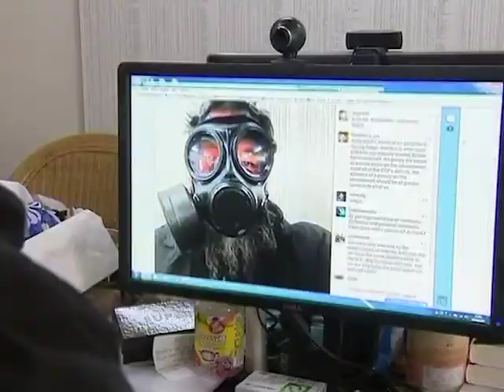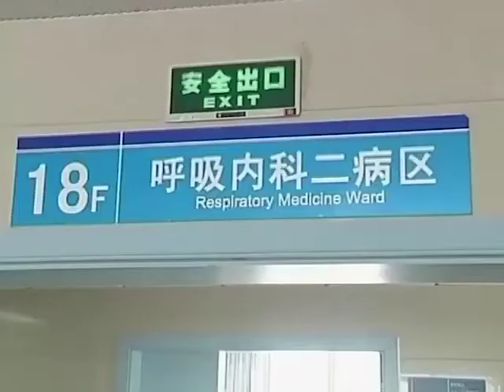Ai Weiwei réagit à la pollution de l'air de Pékin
Des centaines de millions de personnes respirent en ce moment un air mortel en Chine.

C'était l'une des pires pollutions de l'histoire. Dans la province du Zhejiang, le brouillard était si dense qu'un bâtiment en feu est passé inaperçu pendant des heures.

Les gens de l'est et du centre de la Chine sont encouragés à porter des masques et éviter de sortir de chez eux. Mais un célèbre citoyen chinois va un pas plus loin.